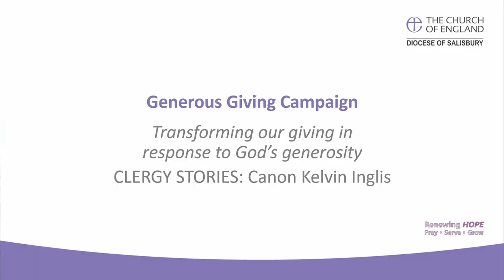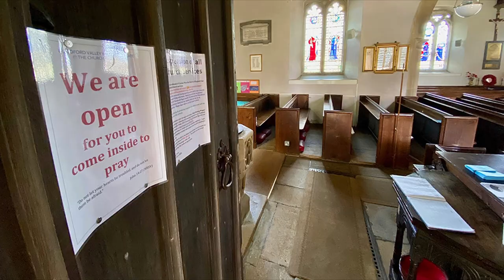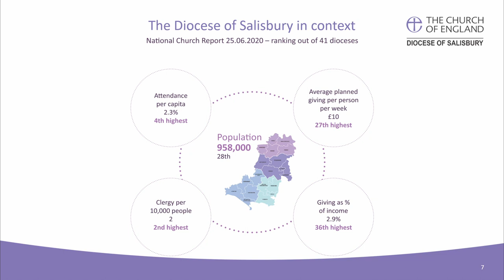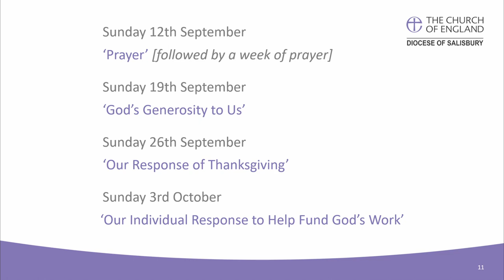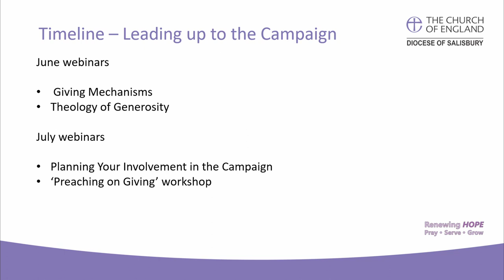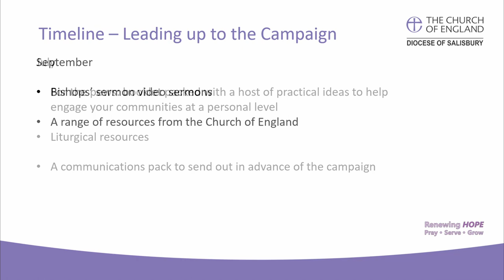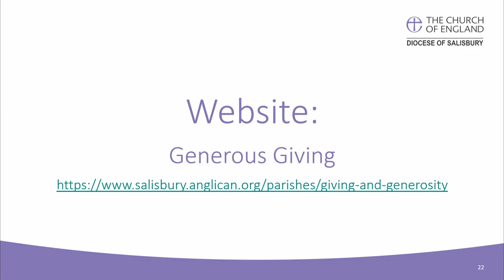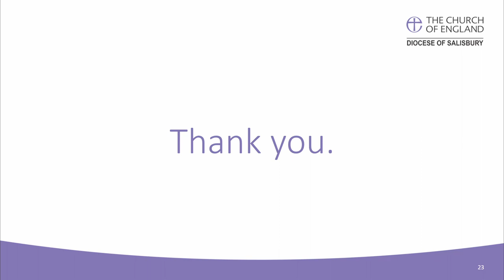Generous Giving Campaign: An Introduction for PCCs and Deaneries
An introduction to the Generous Giving Campaign for PCCs and Deaneries in the Diocese of Salisbury.